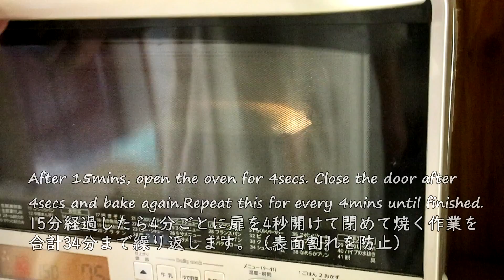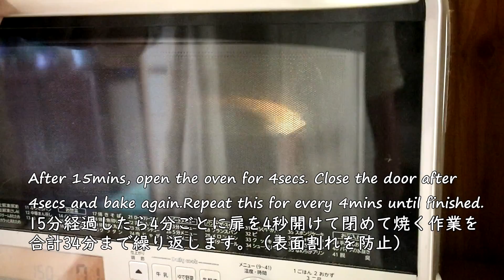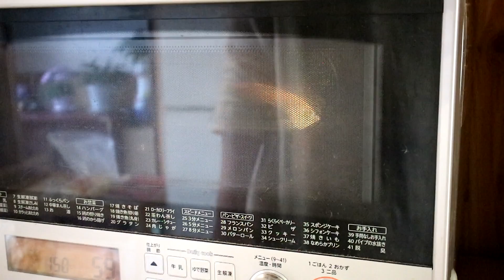抹茶台湾カステラの作り方・パウンド型で作る簡単レシピ Matcha Taiwanese Castella Recipes｜Coris cooking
今回は抹茶台湾カステラの作り方・レシピをご紹介します。
材料は混ぜ合わせていくだけで簡単、焼き方をひと工夫して割れずにフワフワに焼き上げます。
パウンドケーキ型を使った作りやすいレシピです☆
ふんわりシュワっと食感は台湾カステラ、口に入れると抹茶のほのかな苦みと豊かな抹茶の香りが広がります☆
手でザックリと割って仕上げにふわっふわのクレームシャンティと抹茶をかければ、、
ほわっほわのおやつができあがります☆
日頃のおやつとしてもお勧めなので是非作ってみて下さいね☆

▷抹茶台湾カステラの材料　上部17㎝×横7.7㎝×高さ6㎝パウンド型 150℃：合計34分（湯煎）
塩　少々
薄力粉　34g
抹茶　4ｇ
牛乳　32g
卵黄（Mサイズ）2個分
卵白（Mサイズ）2個分

※お好みで仕上げにクレームシャンティや抹茶を振りかけるのもお勧めです。

▶抹茶台湾カステラの作り方
◎前準備
・パウンド型に焼き紙を敷いておきます
・薄力粉と抹茶を良く混ぜ合わせておきます

１、ボウルにサラダ油、ハチミツ、塩を入れホイッパーでよく混ぜ合わせます。
２、①に事前に混ぜ合わせた薄力粉と抹茶をふるい入れてホイッパーでよく混ぜ合わせます。
３、②に牛乳を2回に分け加えてそのつどよく混ぜ合わせ、混ざったら卵黄を加えて混ぜ合わせます。
４、泡立てた卵白にグラニュー糖を3回に分け入れそのつど泡立ててツヤのやるツノが立つくらいのメレンゲを作ります。
５、③にメレンゲを1/4加えてホイッパーでサッと混ぜ、残りのメレンゲに生地を全て加えてホイッパーでサックリと混ぜ、仕上げにゴムベラでサックリと優しく混ぜます。
６、焼き型に生地を入れて、ヘラで生地を優しくならします。（生地がふわふわの場合は3回程度に生地を分け入れてそのつど生地をならします）
７、⑥を天板にのせて天板にいきわたるくらいのお湯（約35℃（ぬるめのお風呂くらい））を注ぎいれます。
８、150℃に予熱したオーブンで合計34分焼きます。
※焼き始めてから15分経過したらオーブンの扉を開け4秒待ち、4秒経ったら扉を閉めて再び焼きます。これを4分ごとに繰り返して合計34分焼いていきます。
９、焼きあがったらオーブンから取り出してすぐに型から抹茶台湾カステラを取り出します。

熱々のうちにカットして食べるとふわっふわの食感と優しい風味が味わえます。
冷めてもふんわりしっとりとして美味しく頂けます。

【SNS】
ブログ→コリスのお菓子作りブログ

チョコレート台湾カステラの作り方・簡単レシピ Chocolate Taiwanese Castella Recipes｜Coris cooking

天使の口どけレアチーズケーキの作り方【材料4つ・混ぜるだけでプロの味】no bake rare cheesecake recipe｜Coris cooking

パウンド型で作る簡単☆とろけるチョコ入りチョコレート台湾カステラの作り方 Taiwanese Castella of chocolate｜Coris cooking

パウンド型で作る簡単☆台湾カステラの作り方【卵2個分☆割れないポイント】Taiwanese Castella｜Coris cooking